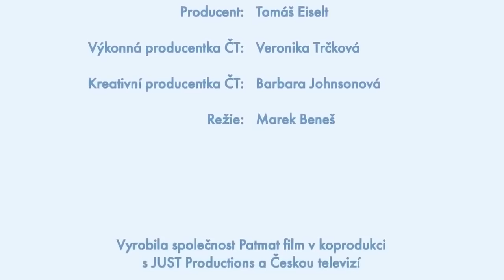Sąsiedzi. Odśnieżanie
Pełen humoru odcinek opowiadający o perypetiach dwóch sąsiadów.